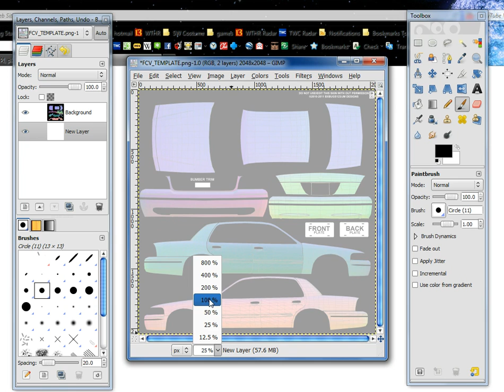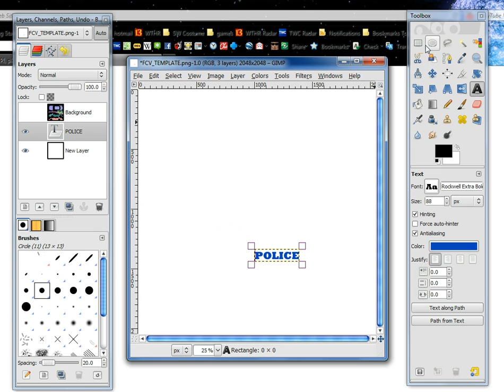Starting a Skin for a CVPI for GTA IV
Show how to start a skin, and how to add text.
Sorry it skips like the first 5 seconds... here are pics showing what i did in the bit it skipped.